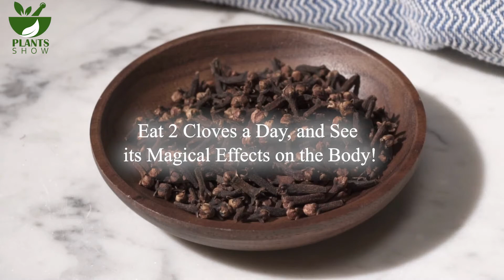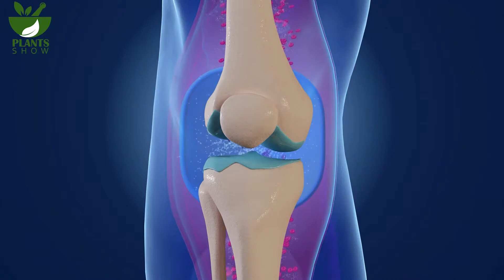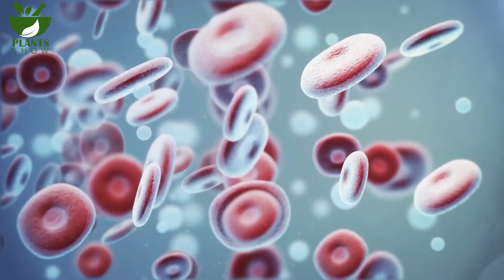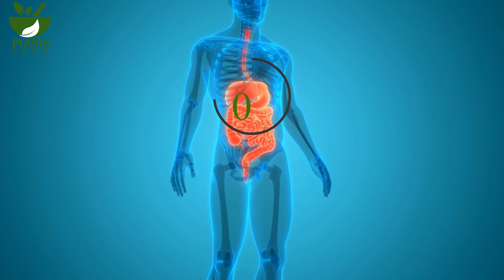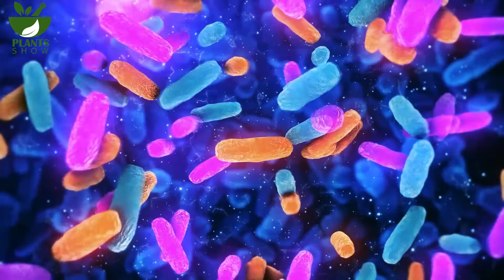Eat 2 Cloves a Day, and See its Magical Effects on the Body!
00:00 : Intro
00:45 : (1) Full of Antioxidants
01:07 : (2) Relieves Toothaches
01:30 : (3) Beneficial for Bones & Joints
01:57 : (4) Positive Effects on Liver
02:38 : (5) Boosts Immune System
03:17 : (6) Improves Digestion
03:46 : (7) Reduces Pain & Inflammation
04:15 : (8) Antibacterial Properties
04:42 : (9) Helps Regulate Blood Sugar
05:03 : (10) Slows Down Blood Clotting
05:23 : Outro

🔎 We'll be diving into these *QUESTIONS* and giving you the *SCOOP* today:
1. What are cloves?
2. What are the health benefits of clove?
3. What are the health benefits of eating 2 cloves a day?
4. What are polyphenols, and what are the benefits of this nutrient?
5. How can cloves relieve toothaches?
6. Is clove beneficial for bones and joints?
7. What are the positive effects of clove on the liver?
8. How does clove boost our immune system?
9. What antibacterial properties does clove have?
10. Is clove good for people with diabetes?

🌾 If you're looking for a natural way to improve your health, try eating 2 cloves a day! In this video, we'll show you how it can have magical effects on your body. From promoting your bones and joints' health to reducing pain and inflammation, eating 2 cloves a day can help you improve your health in many ways. Watch this video to learn everything you need to know about this natural health solution!

*1. They Are Full of Antioxidants*
B) Out of all the foods, cloves have the highest amount of an amazing nutrient called polyphenols. Polyphenols can provide many benefits to our bodies, such as reducing cholesterol and blood pressure, improving artery function, increasing flexibility, and even increasing lifespan.
*2. They Can Relieve Toothaches*
C) Did you know that using cloves can help numb the pain if you have a toothache? It acts as a natural anesthetic and can provide temporary relief until you can see your dentist. Simply place a clove on the affected tooth and let it work its magic. So, the next time you're dealing with a toothache, remember that clove can help you out!
*3. They Are Beneficial for Your Bones & Joints*
D) Cloves contain several components, such as eugenol, manganese, and flavonoids, that are beneficial for our bones and joints. These substances help to make our bones stronger and support the growth of healthy bone tissue. Besides, they facilitate the transportation of essential minerals to our bones, which are necessary for maintaining healthy bone density and preventing bone-related diseases.
*4. They Have Positive Effects on Liver*
E) Our liver is the superhero in our body that cleanses toxins and helps metabolize medication. Clove oil features eugenol, which can help improve liver function. So, next time you feel like you need a little liver love, try incorporating some clove oil into your routine and give your superhero organ a boost!
F) Hey, by the way, did you know that the black seed is also great for your liver? We even have a cool video about all the amazing health benefits of this popular plant. You should totally watch it later! Just click on the suggested card here, and you'll see the video. Anyway, back to the super health benefits of clove …

🌱 Welcome to the lush and lively world of *Plants Show,* where you'll get to know all sorts of awesome plants that can help improve your mind and body. Surround yourself with these colorful medicinal friends and feel the benefits. If you're into learning about natural remedies and herbal medicine, you've come to the perfect place! So, grab a cup of herbal tea, and let us take you on a journey through the wonderful world of plants. Get ready to have some fun and learn a lot!

🔔 We've got some fresh NEW videos coming your way and we DON'T want you to miss out on them! And hey, if you're digging what we're putting out, feel free to spread the love by sharing, commenting, and sending good vibes our way.

* *Stay Plant-ish* *